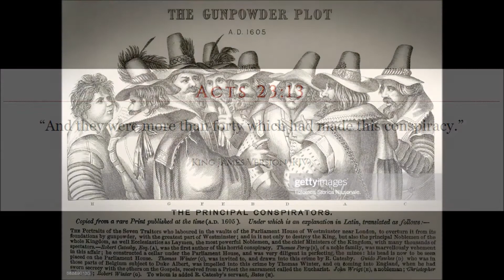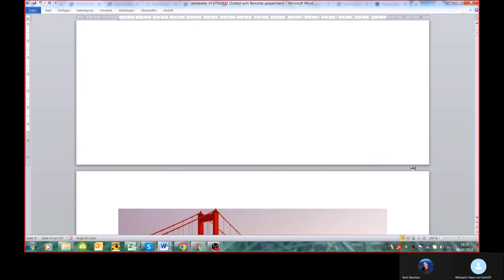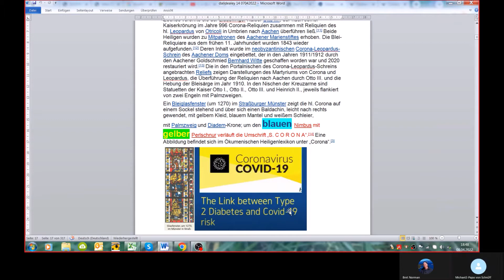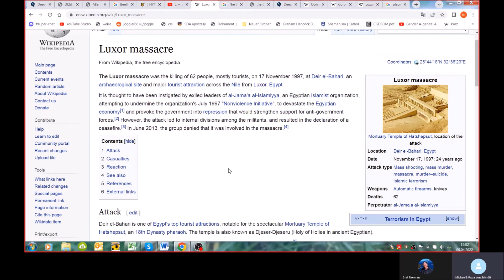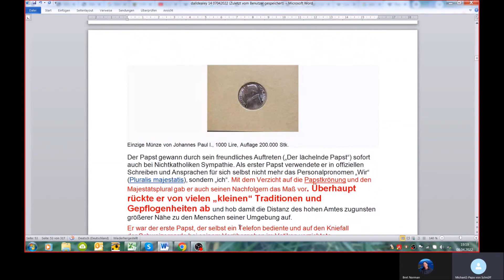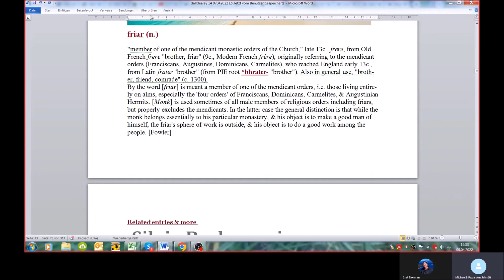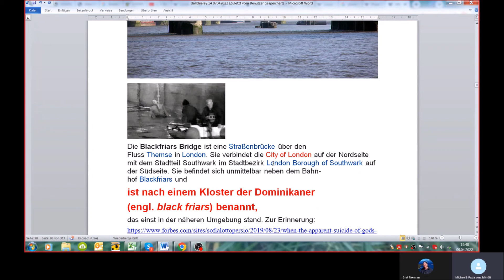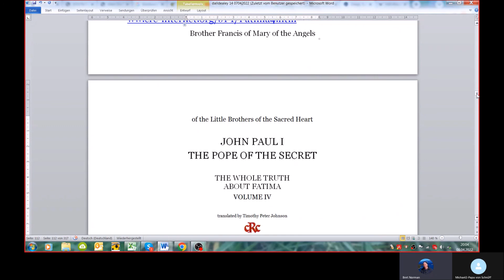A biblical view on conspiracies Sessions 26. JFK Ritual #1- 33 - Masons everywhere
One important question should always be asked in advance: do I believe the official conspiracy theory - e.g. 9/11 the official accusation is also only a conspiracy theory, namely that of the US government

or

do I bother to gather facts for an alternative account?

Follow this series in times of years ago still undreamt of censorship as long as you can...